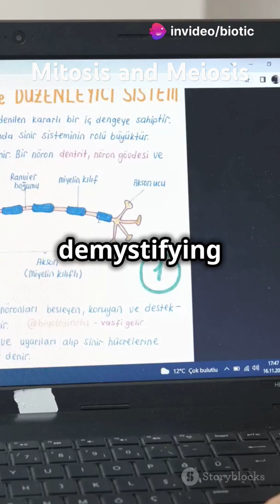Meiosis vs Mitosis: Quick Science Breakdown!